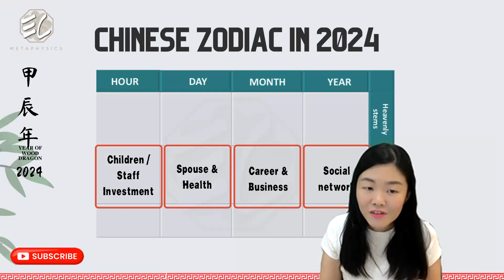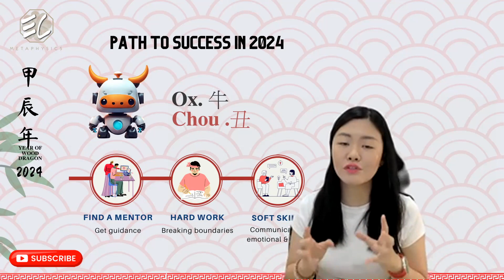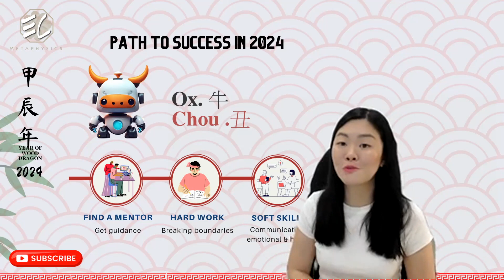[ENG] Ox Zodiac 2024 甲辰， Predictions: Shaping Your Destiny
Unveil the 2024 forecast for the Ox zodiac and explore the three crucial factors for a successful year. Keep watching for more zodiac wisdom, horoscope readings, and astrological updates for 2024.

Plot to find out all your four of your unique animal signs for FREE

Timestamp
Intro : (0:00)
Intro about the four pillars : (0:00 - 0:59)
Plot Your Four Pillars  : (0:59 - 1:11 )
Auxiliary Stars in 2024  : (1:11 - 3:43)
Path To Success in 2024 : (3:44 - 5:55)